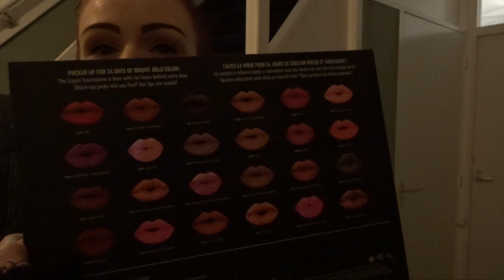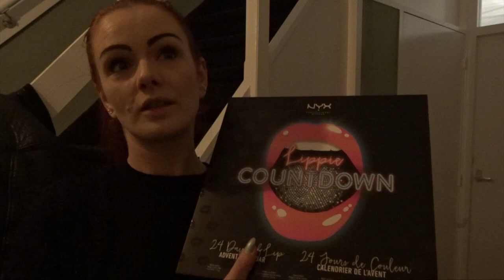VLOG 118 - NYX COUNTDOWN IN THE POCKET!